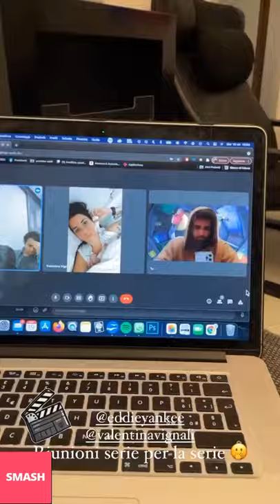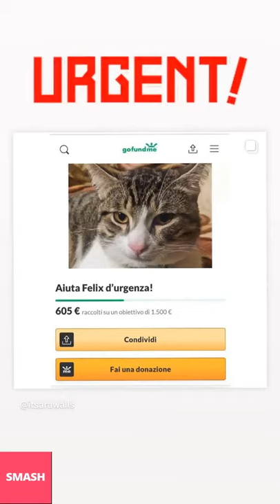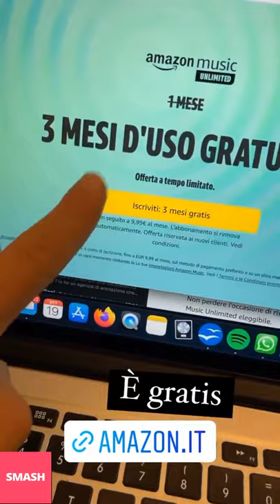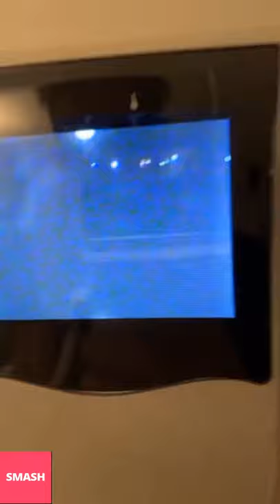LEONARDO DE CARLI NUOVE INSTAGRAM STORIES!